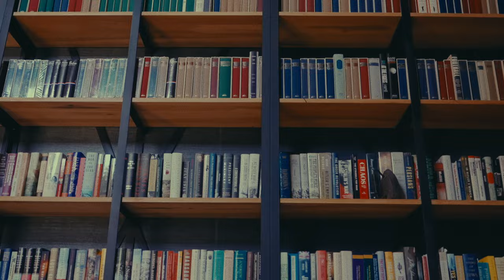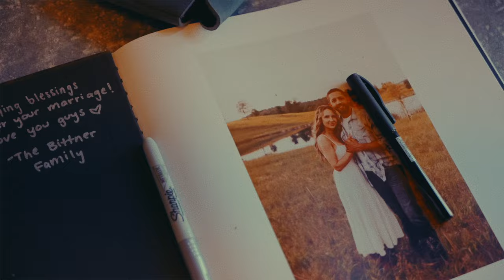The Durcholz Wedding Film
Greetings from NWP Films,

We are a traveling Film & Photo team specializing in a mix of Digital & Analog Content. This particular film was capture entirely on digital in stunning 4K with our "The Style," wedding film package.

Furthermore, we'd like to say congrats to the gracious & lovely Laura & Ethan.
These clients were as welcoming & loving as they've been patient respectful of our process. We are happy to present a film we had time to perfectly structure and craft. We present to you, The Durcholz Wedding Film.

Oh, and Happy New Year to all.
EWCII